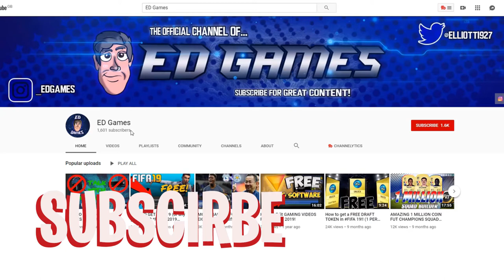OMG I GOT RED INFORM KANTE!!! MY BEST EVER RED PLAYER PICK!- FIFA 21 Road To Glory #4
OMG I GOT RED INFORM KANTE! - FIFA 21 Road To Glory #4